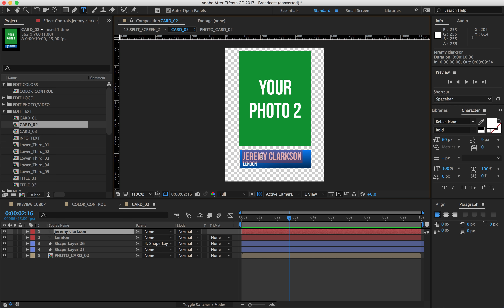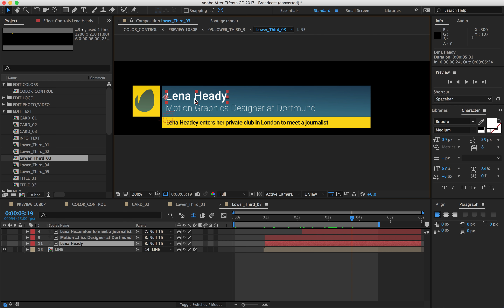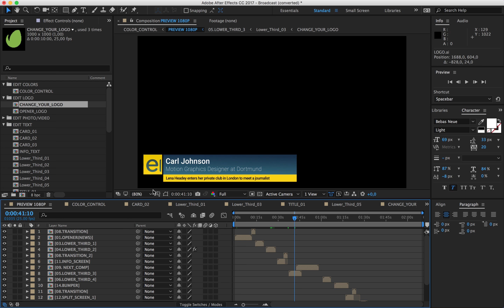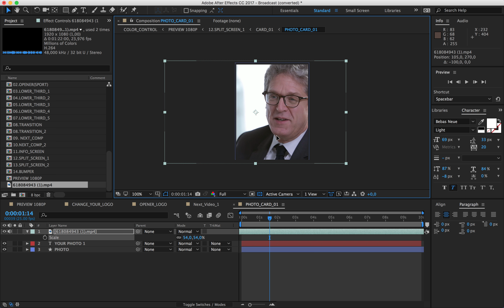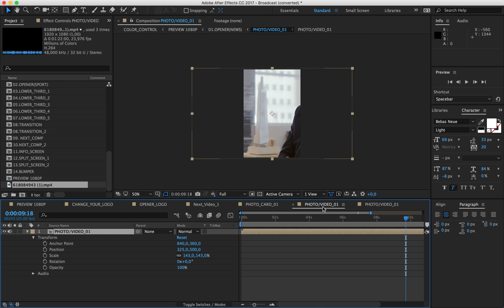Tutorial - Corporate News Broadcast Pack